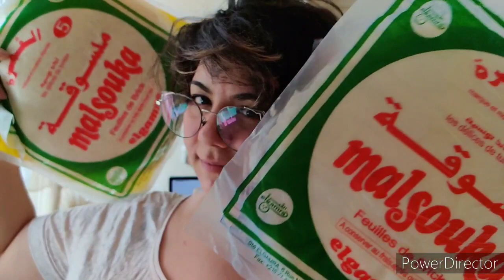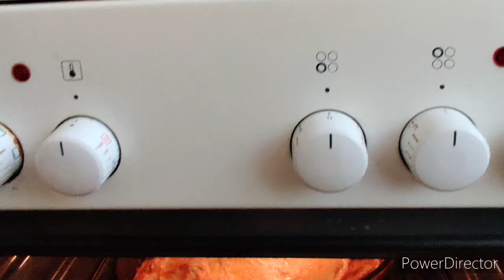Tajine Malsouka Gluco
Recette Tajine Malsouka Tunisien